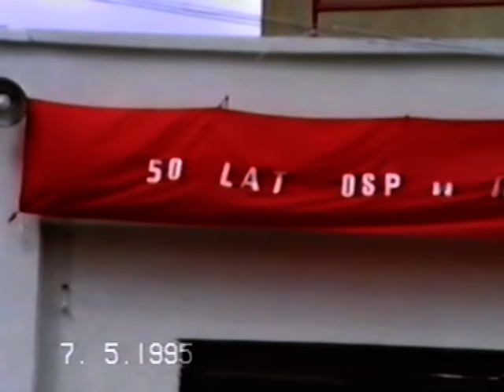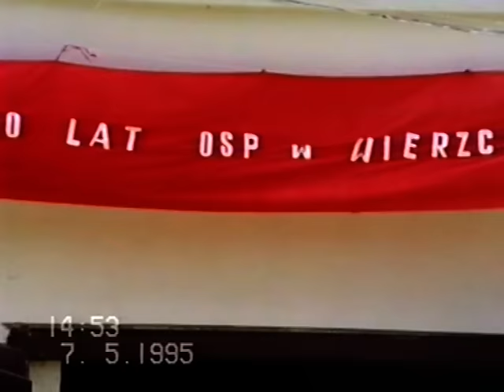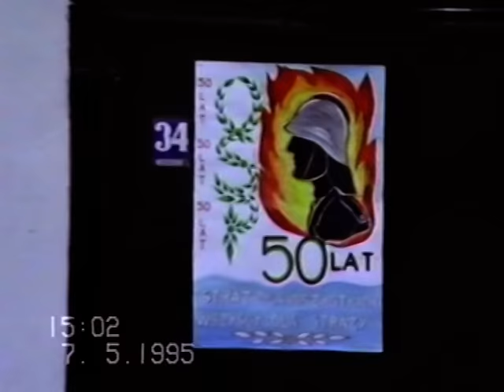50-lecie OSP Wierzchowice cz.1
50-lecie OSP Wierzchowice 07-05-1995